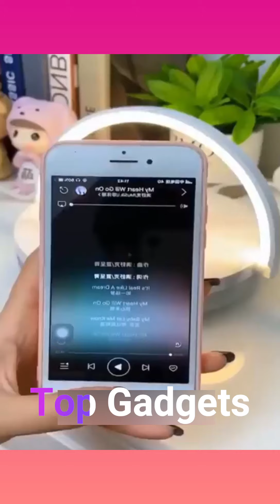new gadgets!😍 smart appliances, kitchen utensils/tools for every home 🏡 makeup & beauty🙏tiktok China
All these Products in the video belong to the Website Owner and Product Owner. This is not a promotional video just  useful gadgets that make our life better.
 sewing hacks
 clothing secrets
 tips and tricks
great skills
latest technologies
 cooking supplies
Inventions
Home decor
Technology
Smart Gadgets
Smart toys
For kids
Kitchen
Car gadgets
Latest inventions
Latest gadgets
Latest technology
 and a lot more

This channel is all about gadgets and homeappliances which makes your life much smarter and creative.

Its a time to upgrade the lifestyle and to make your home a lot smarter then usual with our TopGadgets From kitchen to homedecor to beautysupply to technology we supply items from each niche. These creativegadgets are on another level that everyone loves to use.

No more boring is cooking now as we have the latest kitchenutilities and kitchensupply to make your life easier as well to save your precious time. Don't have chopping or cutting skills? No worries, here we are with versatilekitchenutensils that help you out from this situation without any particular skills. These kitchensupplies are so handy and convenient that even a kid will love cooking. modern